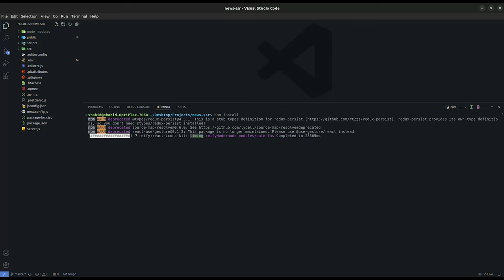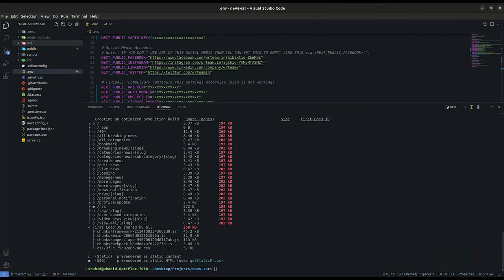Local Build and Deploy (Without SEO)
Watch as we build and deploy on a local server (without SEO) in our latest tutorial. Follow our step-by-step guide to seamlessly deploy your project, ensuring a smooth and efficient process.